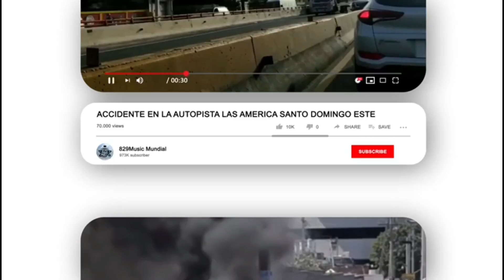DE ULTIMO MINUTO FALLECE EXJUGADOR DE GRANDES LIGAS JEREMY GIAMBI (PAZ A SU ALMA)